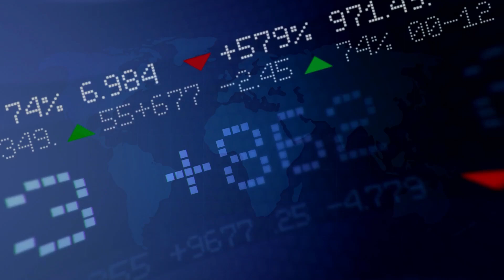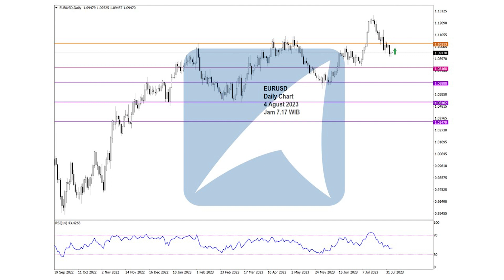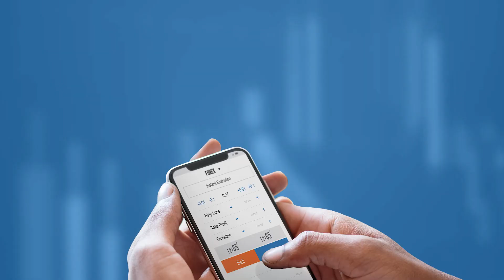Chart Analisa Teknikal Forex, Gold/XAUUSD, Oil, Indeks Saham Hari ini! 4 Agustus 2023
Time Stamp

00:00 - Technical Outlook Agrodana
00:10 - Disclaimer!!!
00:18 - Chart Dow Jones
00:28 - Chart S&P 500
00:38 - Chart NASDAQ
00:48 - Chart Nikkei
00:58 - Chart Hang Seng
01:08 - Chart GBPUSD
01:18 - Chart EURUSD
01:28 - Chart USDJPY
01:38 - Chart CRUDE OIL
01:48 - Chart GOLD

Yuk Buka Akun Trading Kalian di :
Cek Website Agrodana Futures di :
IKUTI UPDATE ANALISA KAMI DI :
Update Analisa Teknikal  Harian :